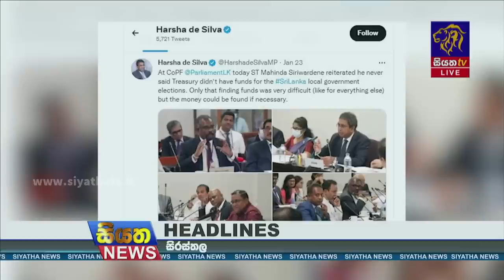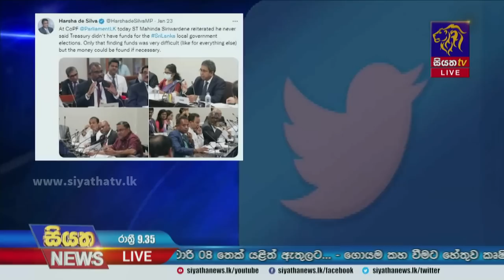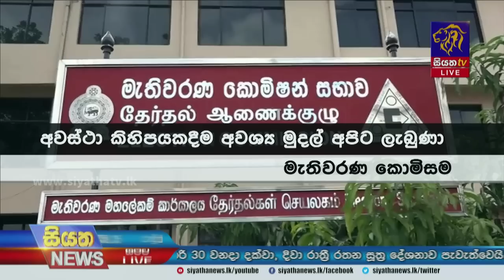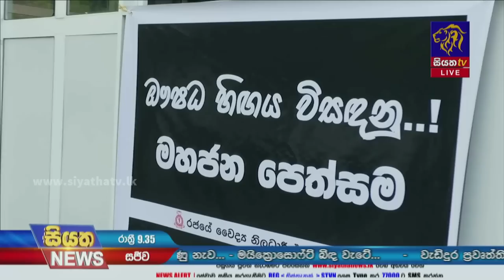Siyatha News | 09.35 PM | 25 - 01 - 2023